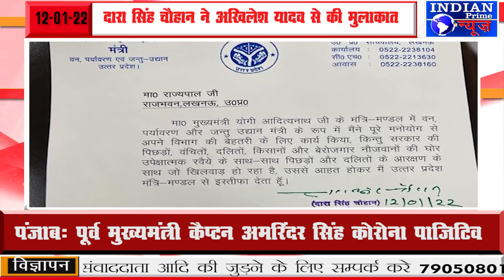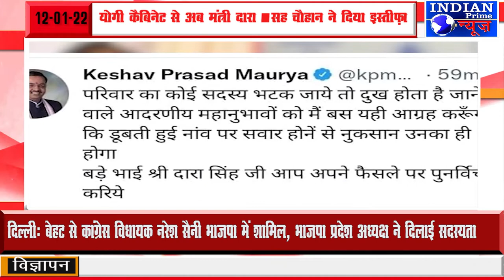IPN NEWS - योगी कैबिनेट से अब मंत्री दारा सिंह चौहान ने दिया इस्तीफ़ा, अखिलेश यादव से की मुलाकात